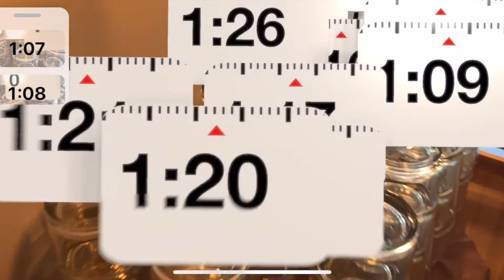Kitchen timers in augmented reality - iPhone ARKit demo